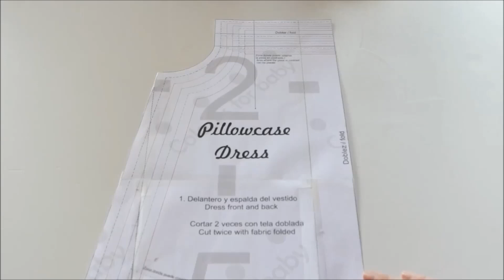DIY vestido niña Pillowcase modelo FÁCIL (I)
DIY vestido niña Pillowcase, en tallas de 1 a 6 años.

Etsy patrones costura